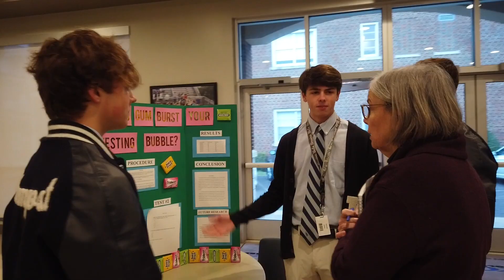The Rundown - Jan. 12, 2023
Members of the Class of '22 return to give advice; The Science Fair is held; the last semester begins for the seniors; a profile on basketball's Caleb Branch and a sports report. Hosted by Stander Olsan & Karrington Carter